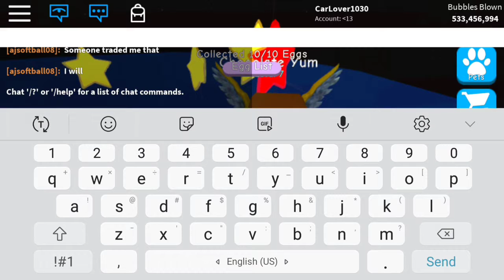UPDATE, I GOT THE CHOCOLATE CHICKEN!